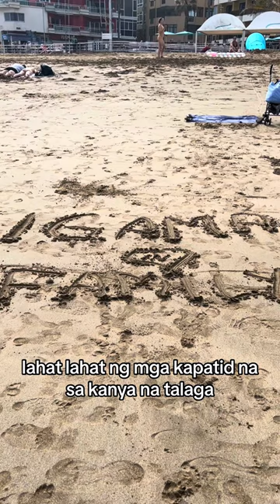Happy Wedding Anniversary